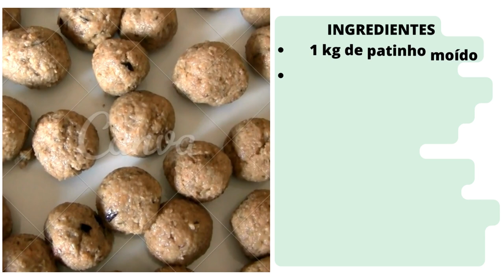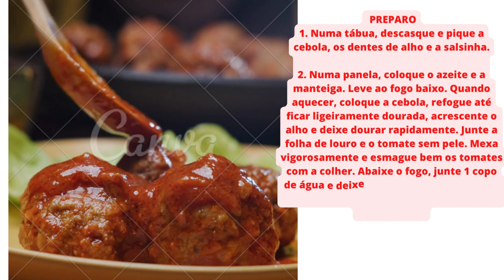como fazer almôndegas